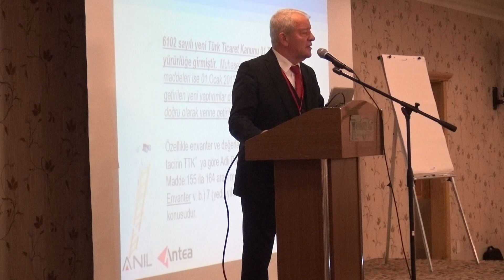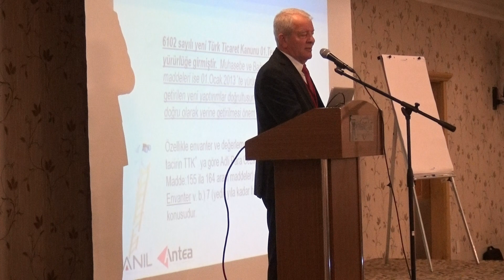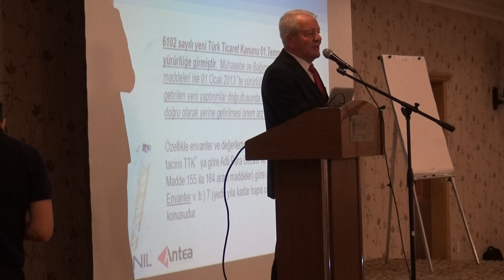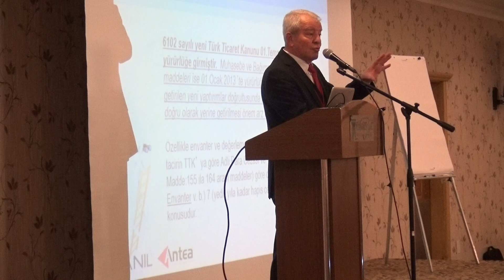İktisadi TV - Anıl YMM Yönetim Kurulu Başkanı Nazım Anıl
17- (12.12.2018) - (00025) - Sunumları Yapan Sorumlu Ortak Baş Denetçi Vahap Adıyaman, " Dönem Sonu İşlemleri" - (Envanter ve Değerlemede Özellik Arz Eden Hususlar) Konusunda Sunumlarını Yapması İçin Yönetim Kurulu Başkanı Nazım Anıl'a Söz Verdi.